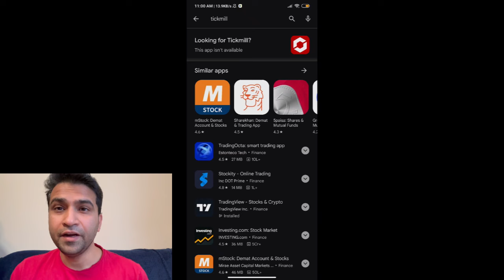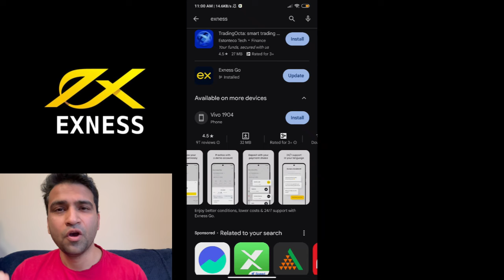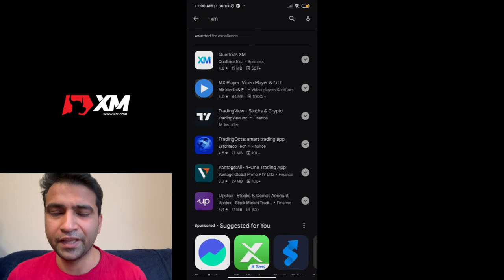Shocking News: MT4 & MT5 Removed from Play Store II TICKMILL APP XM APP REMOVED e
Discover the latest updates on MT4 and MT5 - find out why these popular trading apps have been removed and banned. If you use TICKMILL or XM, you need to watch this video to find out how it will affect your trading experience!
MT4 & MT5 REMOVED II MT4 MT5 BANNED II TICKMILL XM APP Removed from Play store

📒TOP forex Brokers I use